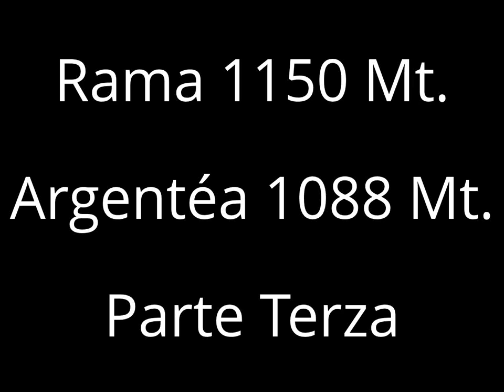Rama - Argentéa Parte (3) - 13 Aprile 2013